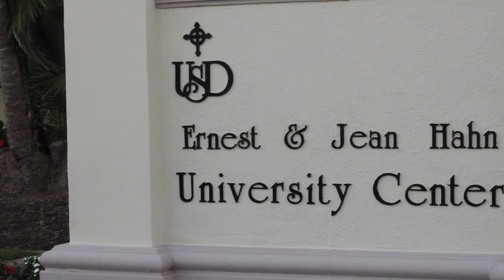Nov. 5, 2012 - Kitchen Confessions || 13th San Diego Asian Film Festival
Kitchen Confessions with Chef Beverly Kim
November 5, 2012
Location: University of San Diego, Hahn University Center

Behind every good meal, there is a story, and celebrity chef Beverly Kim (Top Chef finalist) has plenty of them from her 16+ years in the kitchen. Chef Beverly discussed her culinary journey, cultural influences, and how Asian food has become the New American cuisine. Attendees got a taste of Chef Beverly's twist on movie popcorn, plus a lucky few got to sit at the "Chef's Table" to enjoy a few dishes created live as part of the event.

Camera Operators: Daniel Viloria, Jenasi Magpantay
Editor: Amy Fan